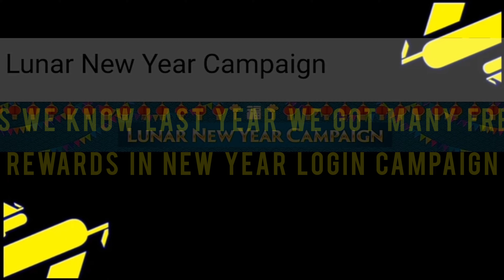upcoming new year login campaign in pes 2021 || lunar new year campaign free rewards pes 2021